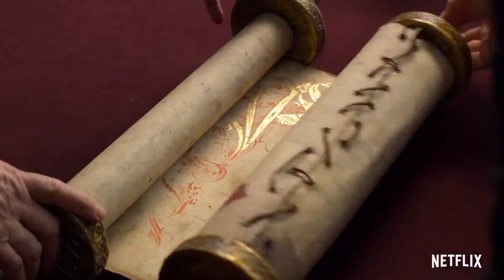A Christmas Prince: The Royal Baby - Netflix Review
Queen Amber is back and facing new responsibilities. From looking after her country, signing peace treaties and now a baby on the way! There is never a dull moment in a queens life.